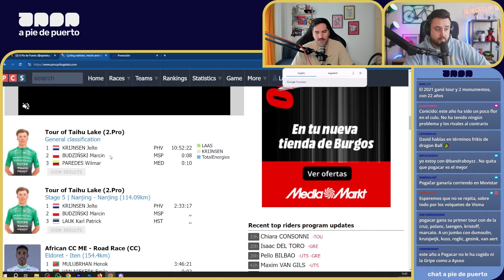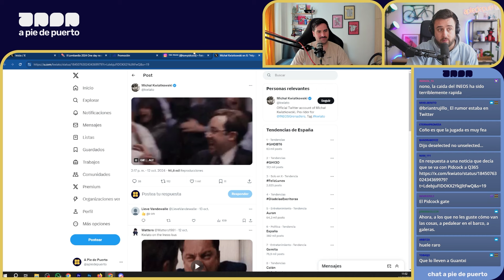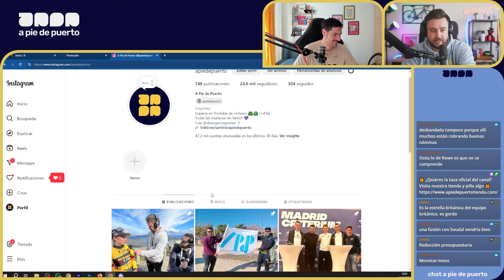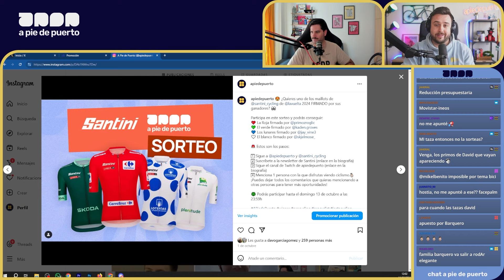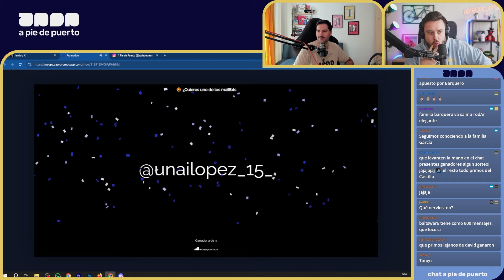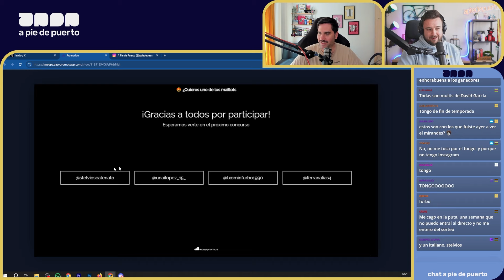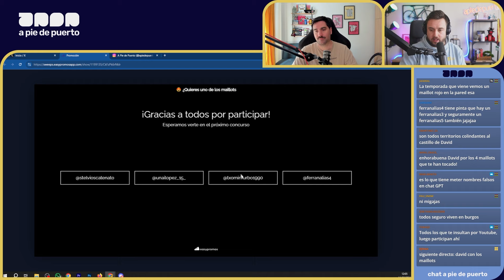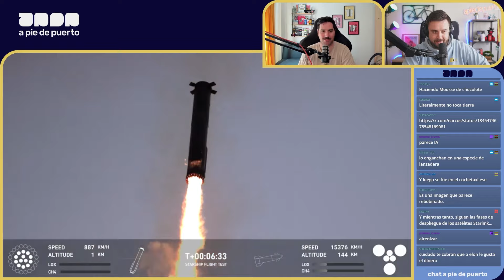TADEJ POGACAR Y LA MEJOR TEMPORADA DE LA HISTORIA | Café y Ciclismo #369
Café y Ciclismo #369 analizando la victoria de Tadej Pogacar en Lombardía. Tadej Pogacar y la mejor temporada de la historia. El esloveno ha roto todos los registros. Ha alcanzado casi la perfección. Sin fallar en ningún día y sin que ningún rival haya podido estar cerca. Además, la polémica con Pidcock e Ineos Grenadiers.

Temas del café:
00:00 - 04:48 Café
04:49 - 46:22 Pogacar y su año 2024
46:23 - 1:07:50 El resto en Lombardía
1:07:51 - 1:18:50 Ineos y Pidcock
1:18:51 - 1:37:50 Sorteo Santini y movidas Albert

⭐ ¡SÍGUENOS! ⭐

👇 NUESTRAS REDES👇
🎙 David García